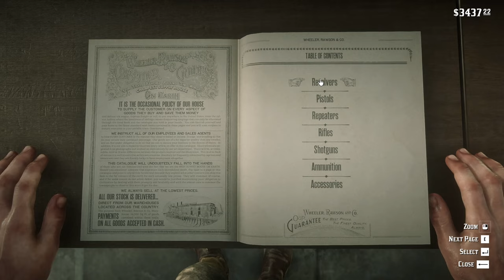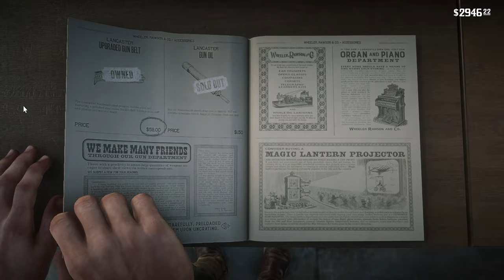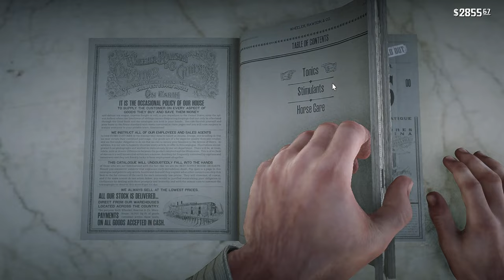Arthur se întâlnește cu Dutch și Micah în Annesburg unde plănuiesc să se confrunte cu Cornwall -RDR2